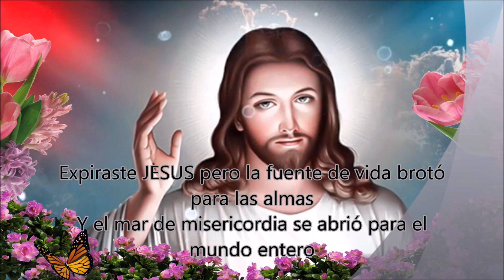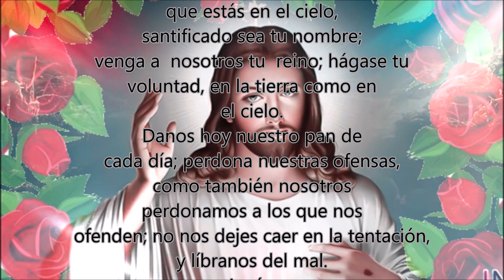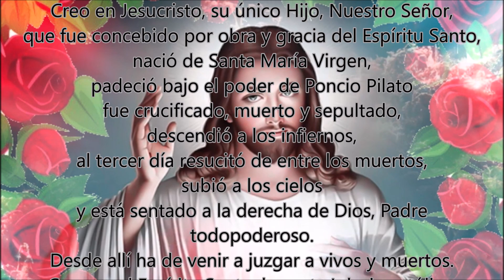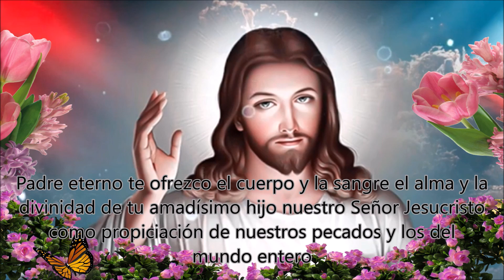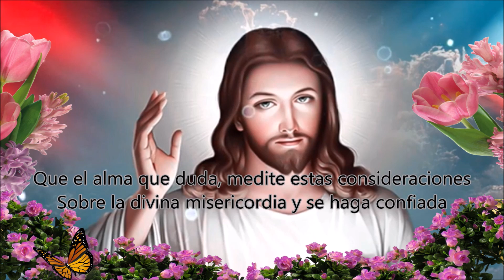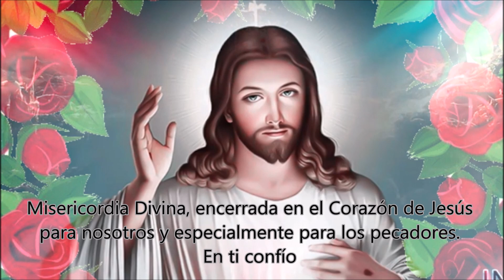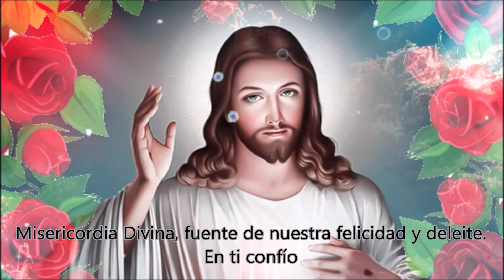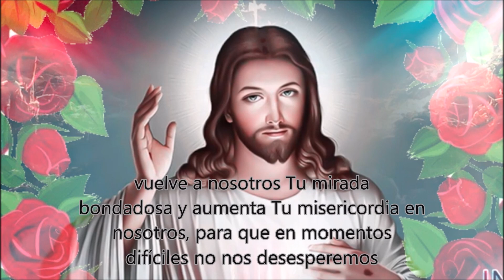CORONILLA ALA DIVINA MISERICORDIA COMPLETA Derechos Reservados